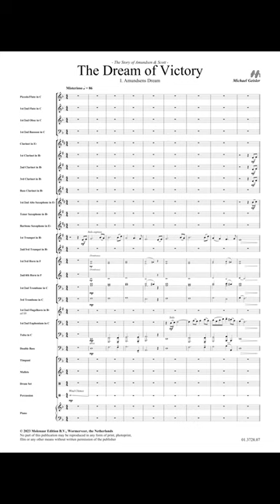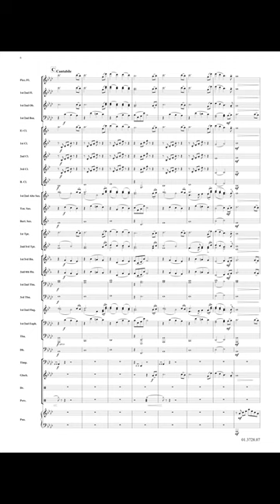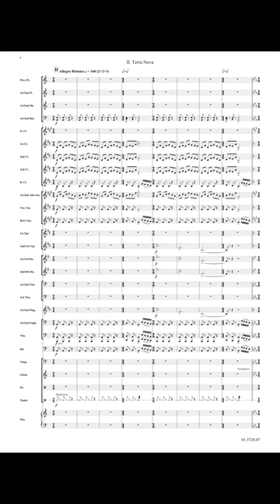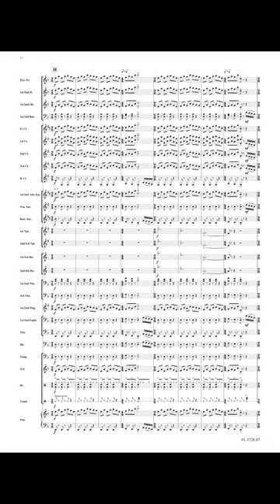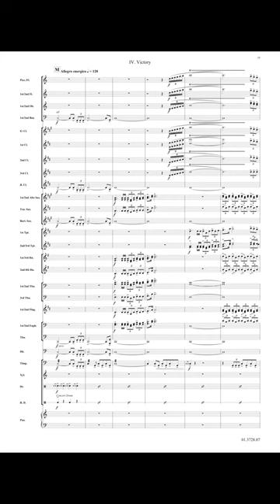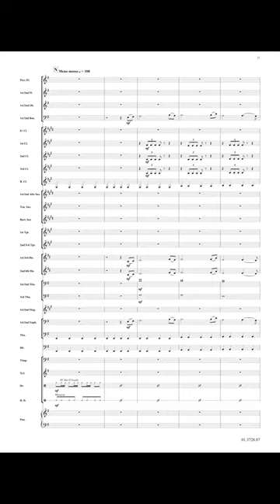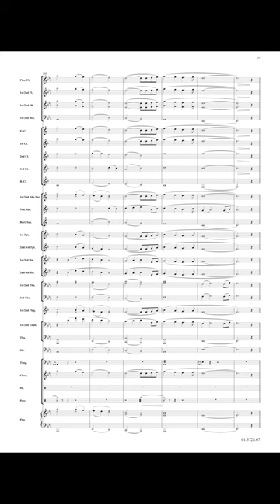The Dream of Victory - Michael Geisler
The Dream of Victory

The Story of Amundsen & Scott

The Norwegian Roald Amundsen had actually been planning an expedition to the Arctic for a long time. But at the beginning of September 1909, two other adventurers announced that they had already reached the Pole: Frederick Cook and Robert Edwin Peary. Amundsen changed his mind - if he could no longer be the first man at the North Pole, he at least wanted to be the first to set foot on the South Pole. On 7 June 1910, Amundsen set off on an Antarctic expedition that went down in the annals of history.

Performed by Banda de Música da força aérea Portuguesa.